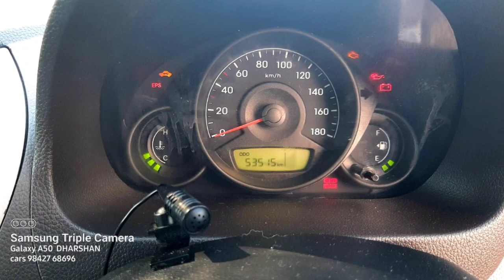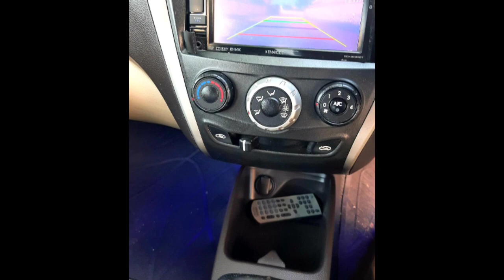Hyundai Eon Used Car Sales, In Tamil Nadu India, Bala Car Sales, Buying Online Services,